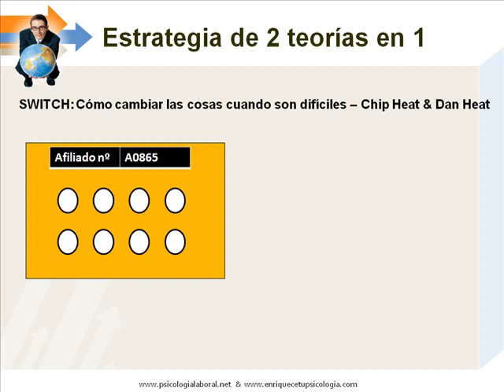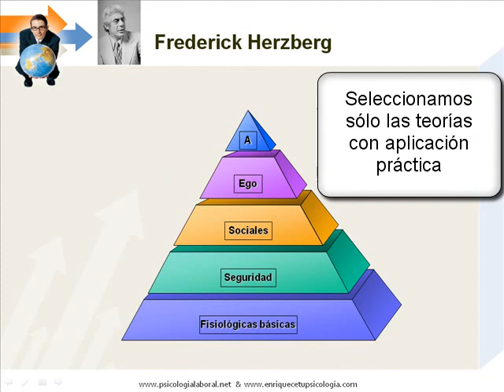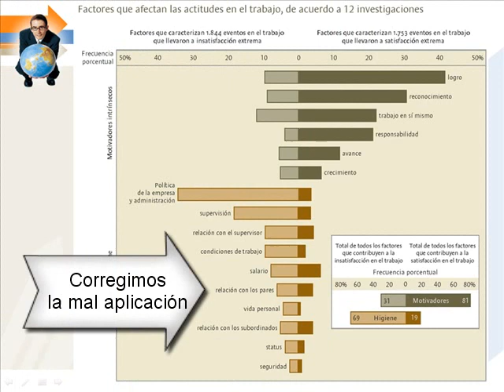Supervisión y liderazgo (motivación)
Recursos de entrenamiento para supervisores y líderes en las empresas y el trabajo, cómo motivar empleados y equipos de trabajo video presentación.